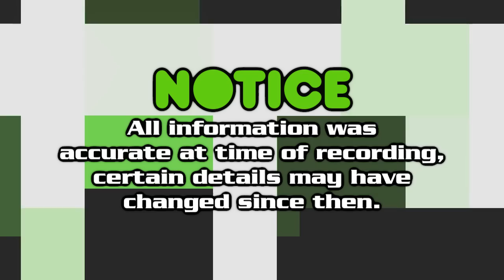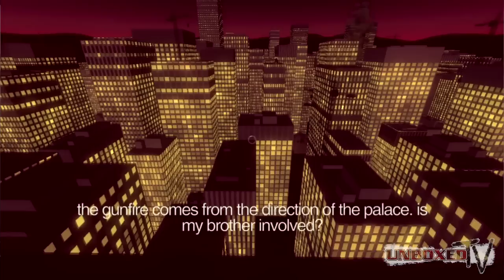Kick It: Episode 16 (Bloodstained & Sunset)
Another Retro Revival